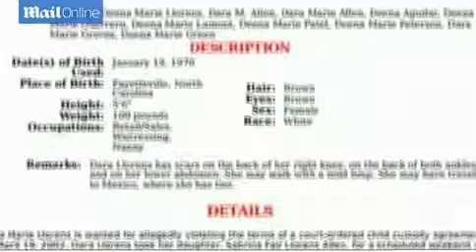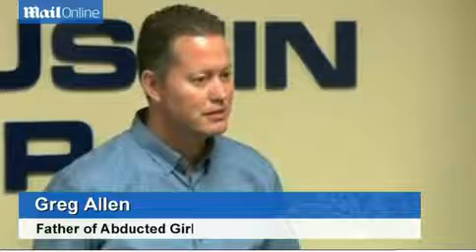Police and father of kidnapped Texas girl talk about finding her - Daily Mail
The father of Sabrina Allen, the 17-year-old girl who was went missing aged 4 and was finally rescued earlier this week, has said that his daughter was &#8216;not living a regular life&#8217; during her 12 years in captivity. Greg Allen has yet to be reunited with his daughter Sabrina, who was rescued in Papalotla, Tlaxcala, near Mexico City, during a secret mission on Tuesday morning. 'She's in pretty bad shape, from my understanding,' said Allen as he became emotional speaking about his long lost daughter.